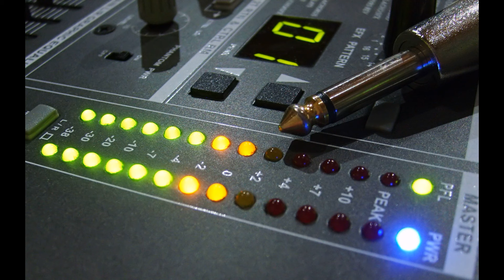In The Groove feat. MOYA (Juliel Very Dirty Remix)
IMPORTANT INFORMATION!

All the music on this channel was uploaded only has promotional purposes, if the artist, the owner of the track or the record label does not agree with this, send me a message on instragram or gmail and it will be removed immediately.